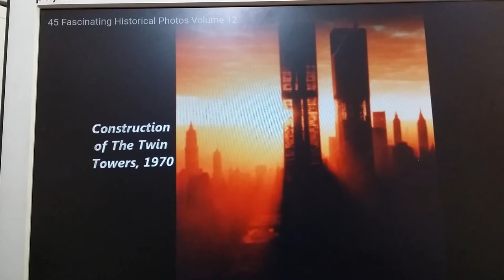Twin Towers New York construction 1970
A picture of the twin towers in New York when it was built in 1970 showing a substantial ( big ) week point of the building in the area where the airliners crashed into the world trade center on September 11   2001
It seems to me the photographer noticed something, a lack of structural strength ?